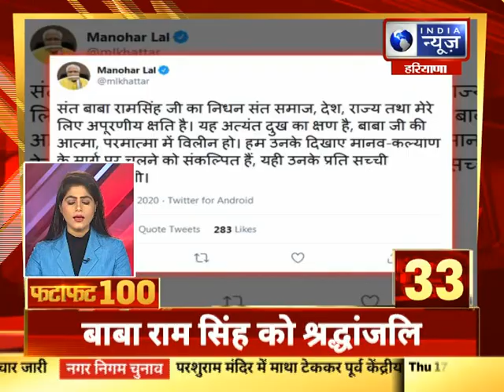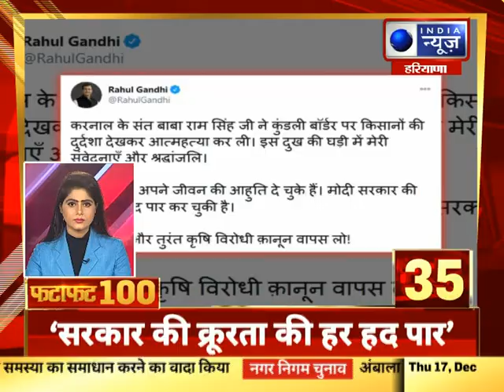Fatafat 100 Top Headlines | हरियाणा में आज की 100 बड़ी खबरें | 17 DEC, 2020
Fatafat 100 Top Headlines | हरियाणा में आज की 100 बड़ी खबरें | 17 DEC, 2020 | India News Haryana